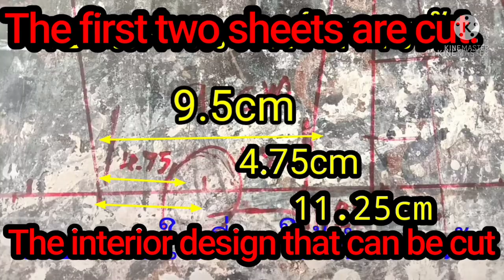How to make a cement pot: made of cement and foam, beautiful for your home and garden.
Howtomakecementpots Beautiful flower pots made of cement and foam